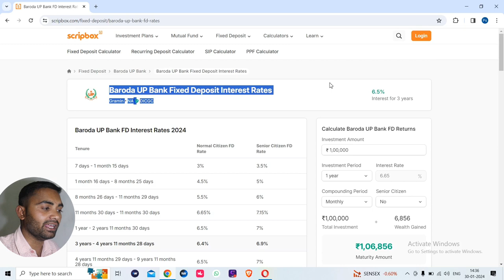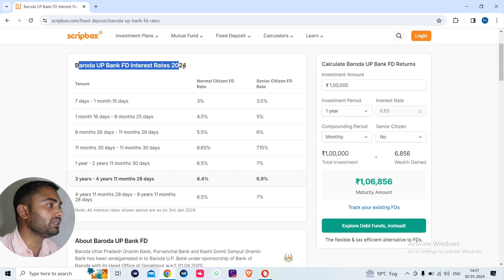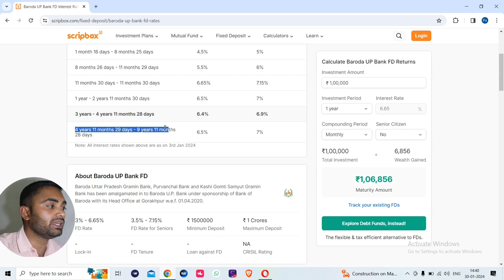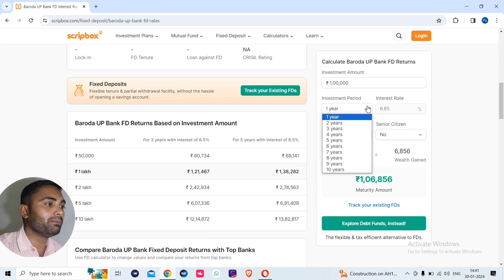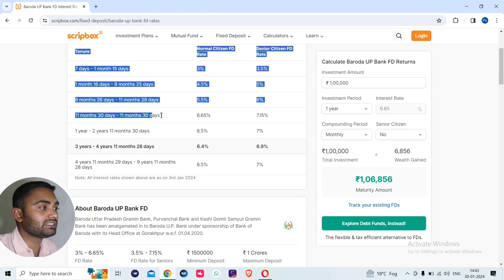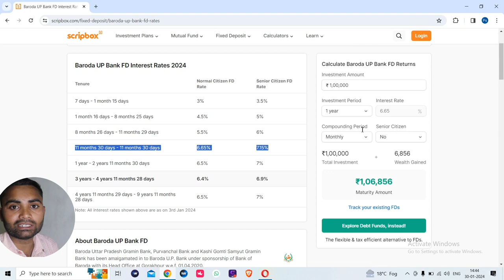FD करने से पहले सीखें ||Bank of Baroda fixed deposit 2024 new update || Upgb fd 2024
Video related